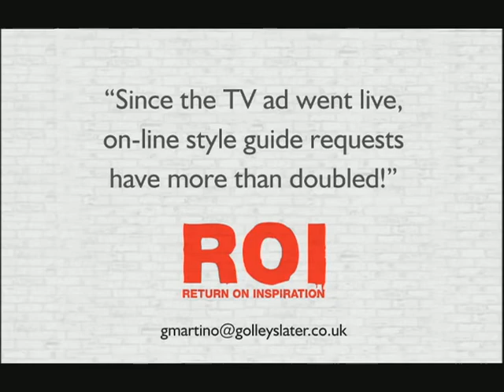Oli - Café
The TV launch for the innovative new fashion service from Oli.co.uk. On-line requests have more than doubled since the ad went live.